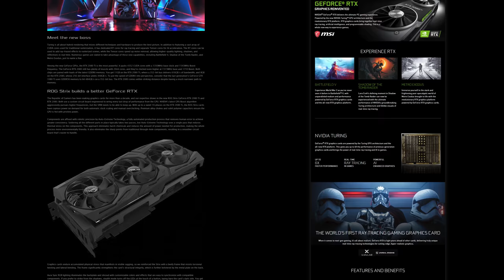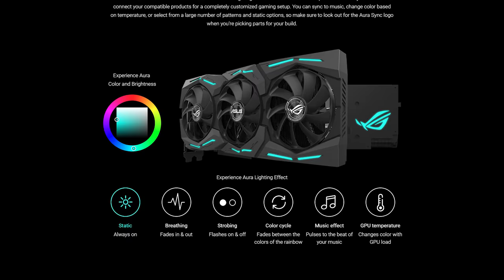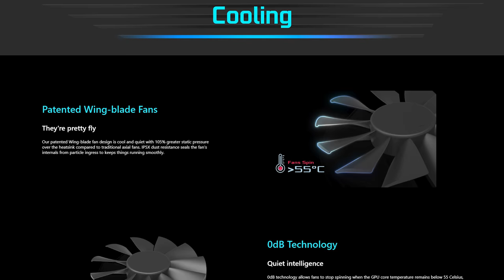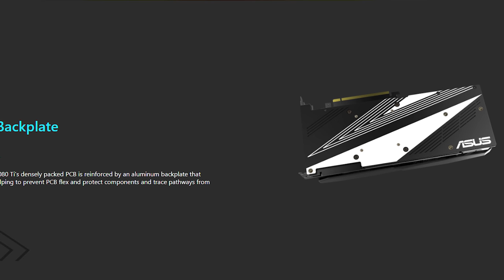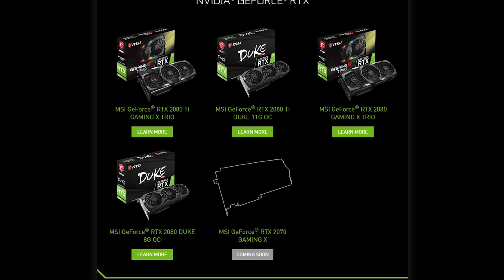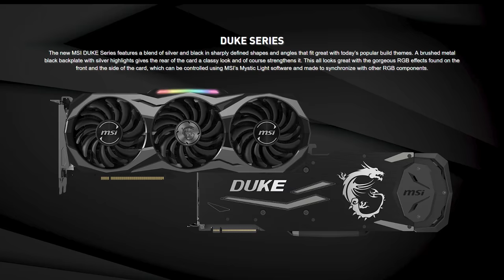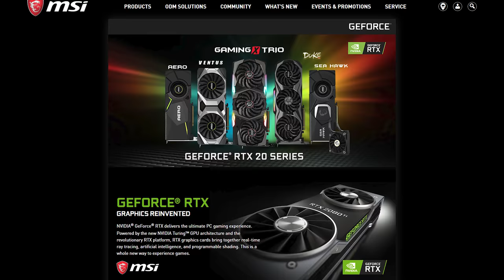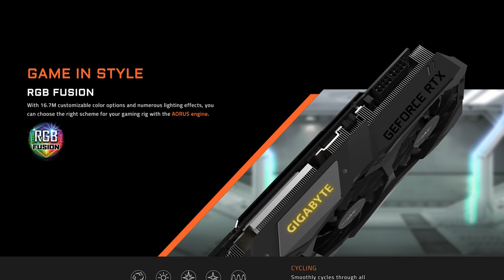Đi Tìm Chiếc RTX 2080Ti Đẹp Nhất? | HANOICOMPUTER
Các hãng công nghệ lớn đã ra mắt gần như đầy đủ dòng sản phẩm RTX 2080Ti của mình, vậy đâu là chiếc RTX 2080Ti đẹp nhất? ..

+ Showroom 1: Số 129+131 Lê Thanh Nghị - Hai Bà Trưng - Hà Nội
+ Showroom 2: Số 43 Thái Hà - Trung Liệt - Đống Đa - Hà Nội
+ Showroom 3: A1-6, Lô 8A Lê Hồng Phong - Ngô Quyền - Hải Phòng
+ Showroom 4: Số 57 Nguyễn Văn Huyên- Cầu Giấy - Hà Nội
+ Showroom 5: Số 511+513 Quang Trung, Phú La, Hà Đông Hà Nội
+ Showroom 6: Số 520 Đường Cách Mạng Tháng Tám - Quận 3 - TP. Hồ Chí Minh
+ Bán hàng trực tuyến: 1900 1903 nhánh số 1